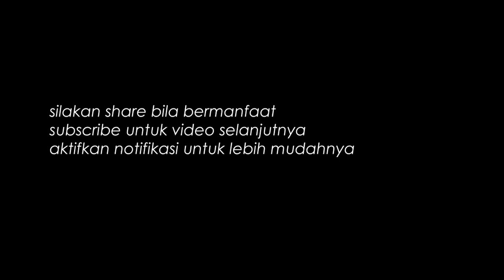Muslimah Punya Karya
Siapa bilang Muslimah nggak boleh berkarya? Siapa bilang Islam membatasi Muslimah untuk berkarya? Yang tepat, Islam mengarahkan Muslimah agar berkarya sesuai fitrahnya, agar terjaga kemuliaannya tapi tetap bermanfaat bagi sekitarnya

Kuncinya adalah memahami apa yang Allah posisikan kepada Muslimah, karena itu pasti yang terbaik. Ketika Muslimah memahami hak dan kewajibannya dari Allah, maka dia akan hidup maksimal, mulia dalam aktivitas dan terhormat dalam pergaulan

Termasuk ketika menjadi seorang istri, sekaligus ibu, sekaligus anggota masyarakat yang harus memberi manfaat bagi sekitarnya, Allah pun telah mengatur apa yang wajib, apa yang sunnah dan apa yang mubah bagi wanita itu

Selepas yang wajib dilakukan, maka bebas bagi Muslimah untuk mengaryakan dirinya. Itulah indahnya Islam, menjaga wanita sekaligus menjadikan wanita itu bisa punya karya

Itu yang saya coba lakukan pada istri saya @ummualila. Selama ini @ummualila adalah wanita yang multitasking, dia pengemban dakwah juga owner @hijabalila, simak perbincangan kami tentang dakwah, keluarga, dan juga usaha